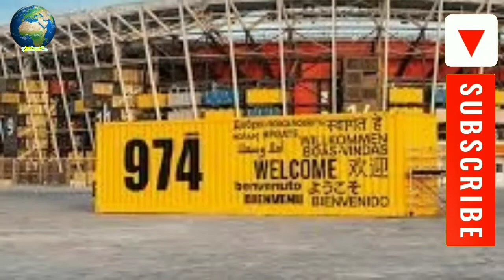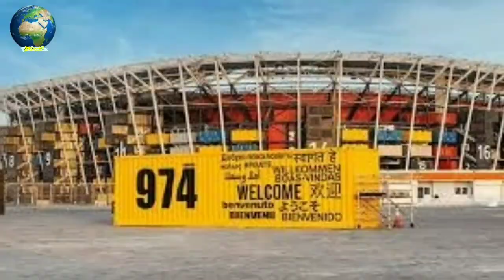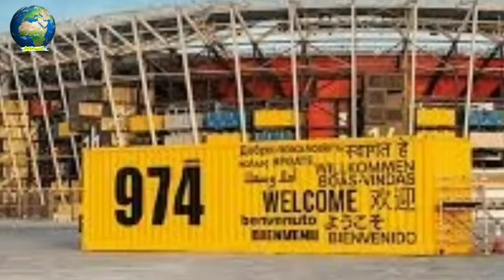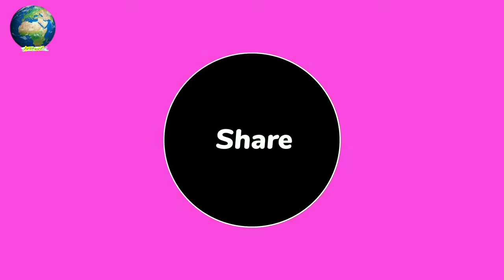ليه قطر هتفكك الملاعب بعد إنتهاء كأس العالم ؟ التفاصيل مذهلة